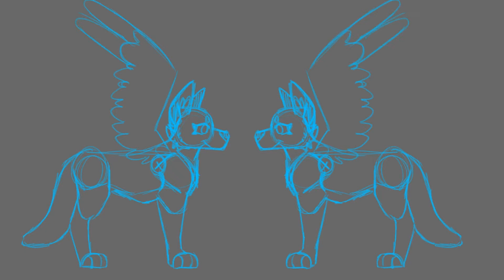[ SPEEDPAINT ] Loony wolf reference sheet speedpaint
I will upload abit more if I can, for now enjoy my OC reference sheet :D